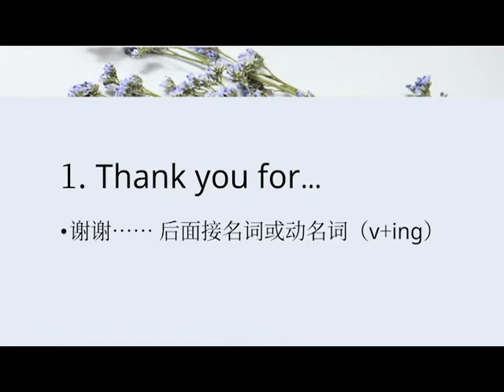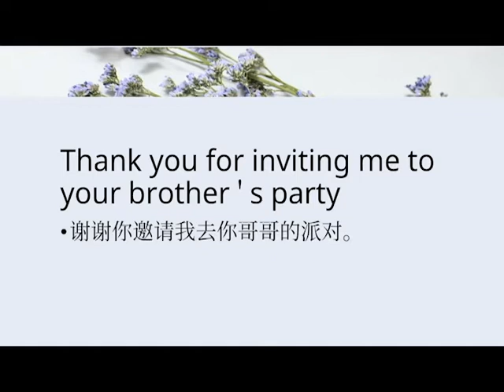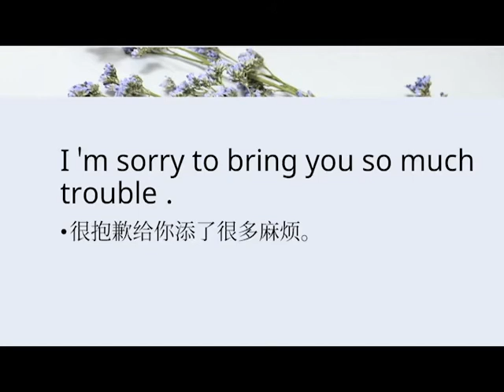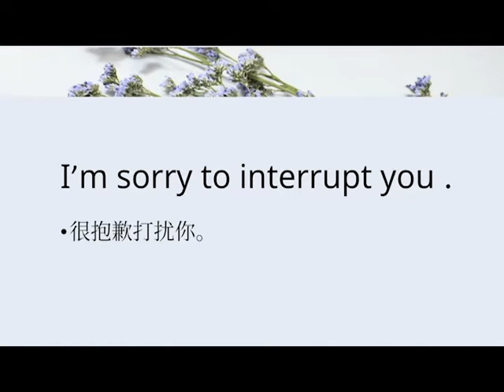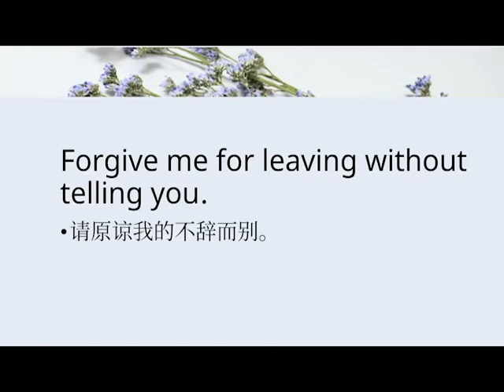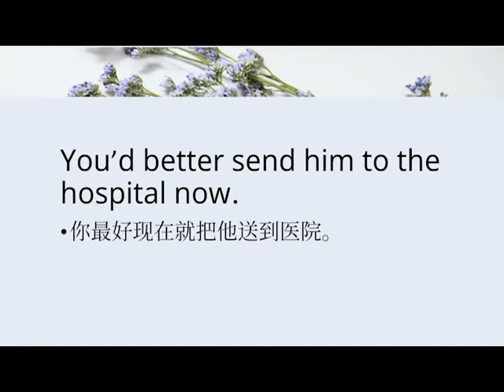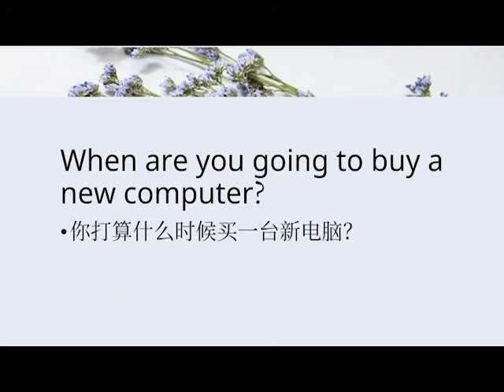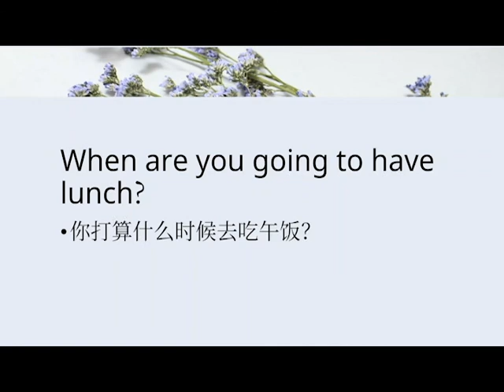英语口语|英语日常交流常用句型&例句（三）|零基础学英语|常用口语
英语口语常用句型+例句。
掌握这些简单常用的句型，可以帮助提升口语表达的准确度和流畅度。